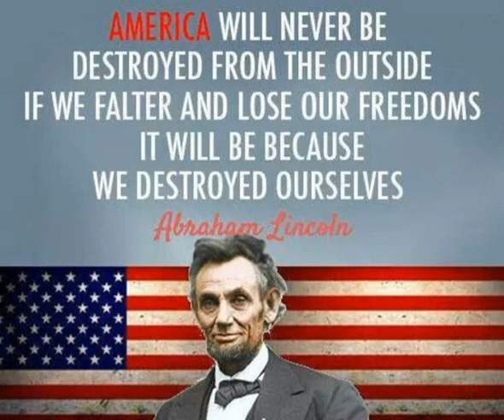Destroyed From Within - Bill Cooper